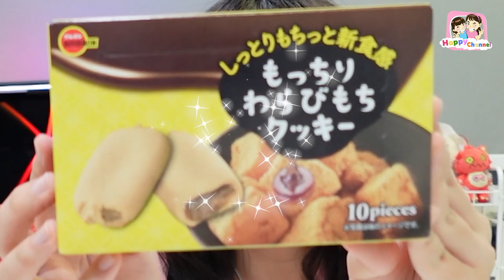รีวิวขนมญี่ปุ่น มีแต่ของน่าทาน Happy Channel